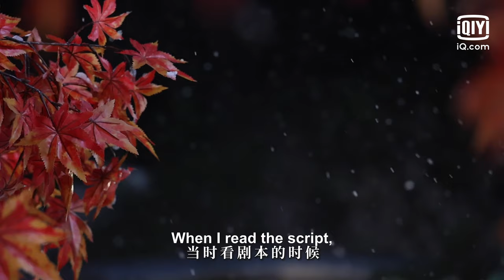👸Special: Be My Princess ending feature | iQiyi Romance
【Cast】Zhou Jieqiong Kyulkyung, Xu Zhengxi

【Introduction】Ming Wei (played by Zhou Jieqiong) is a part-time translator who loves acting. She was unexpectedly selected to be the female lead of award winning actor Mu Tingzhou’s (played by Xu Zhengxi) upcoming drama. There she enacts the love story between a princess and a master in Ming Dynasty with Mu Tingzhou. After an accident which caused Mu Tingzhou to lose his memories, he only remembers Ming Wei who he protected dearly as the princess in the drama. In order to help Mu Tingzhou recover his memories, Ming Wei starts taking care of his life, and they gradually fall in love. After Mu Tingzhou regains his memories, he returned to being the award winning actor he was, and seem to move further away from Ming Wei’s life. However, Mu Tingzhou found the bits and pieces of his life with Ming Wei and the two of them finally express their feelings for each other and penned down a romantic love story.